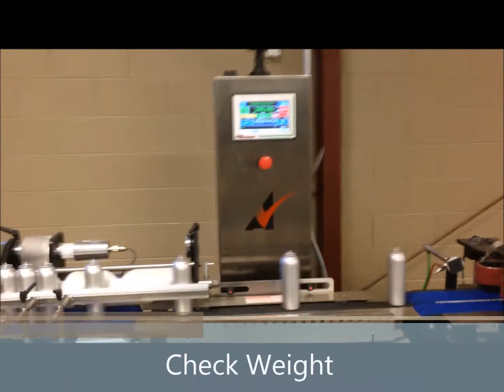25-50-100cpm Rotary Index Aerosol Line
Rotary Index Aerosol line designed to run aluminum or tin plate cans